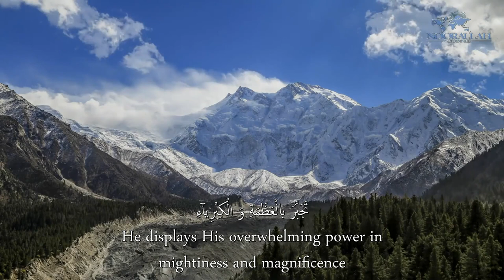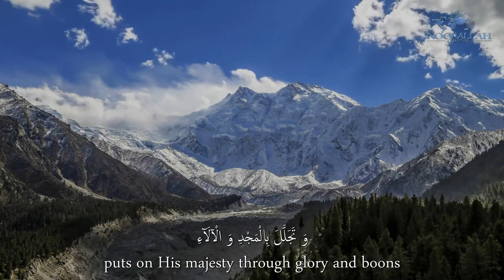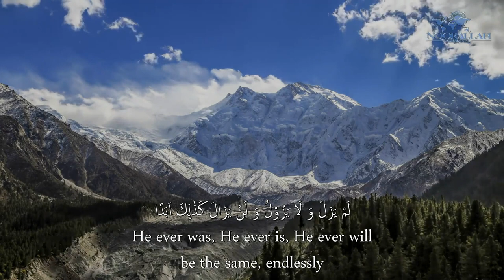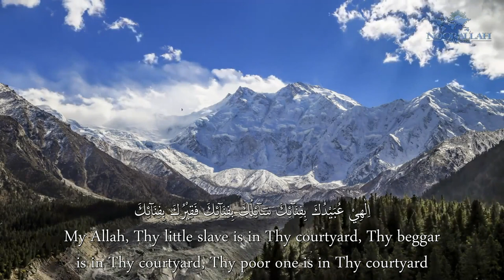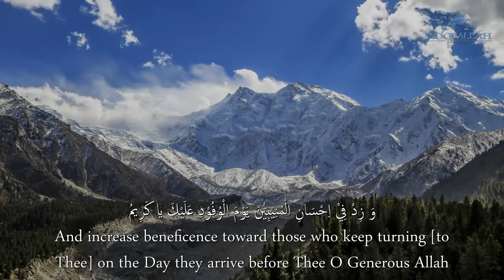Al-Sahifa Al-Sajjadiyya (56) A Dua And Magnification by Him | الصحيفة السجادية دعاء وتمجيد له (ع)